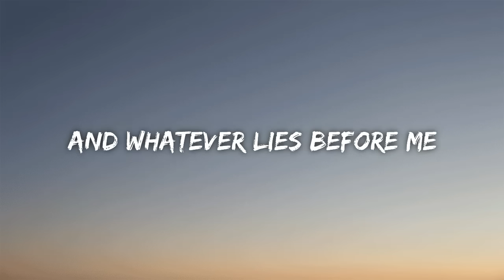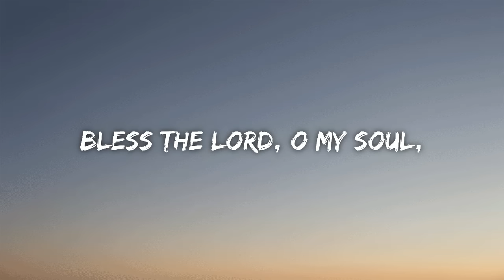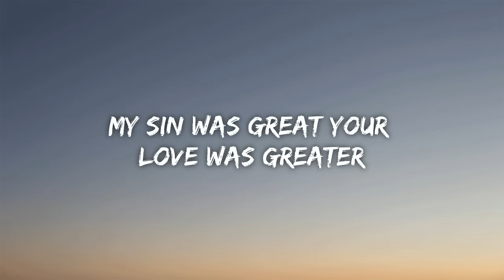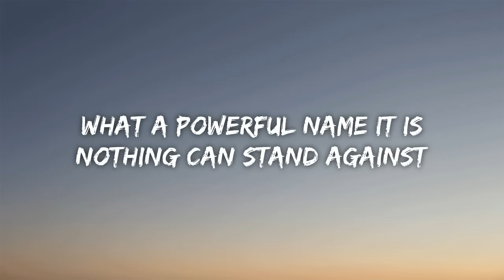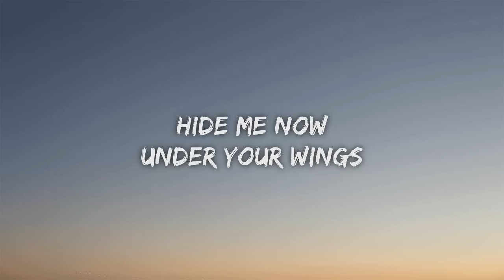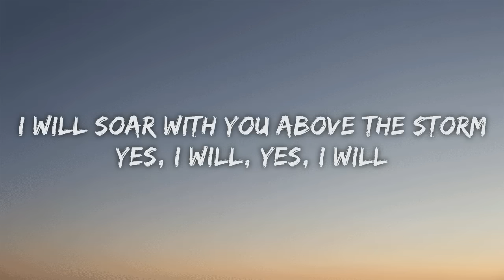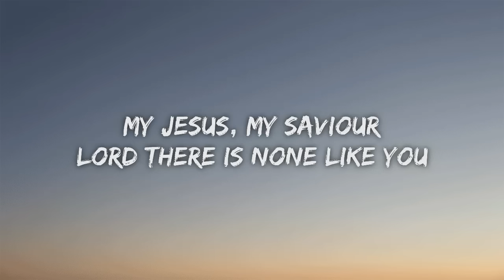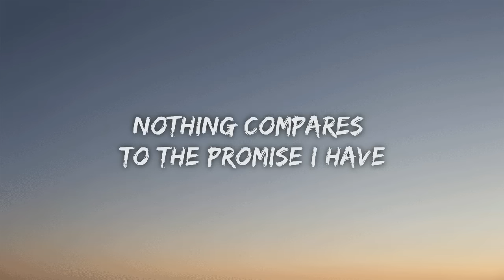10,000 Reasons - Matt Redman (Lyrics),What Bautiful Name - Hillsong United, still, shout to the lord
“10,000 Reasons (Bless the Lord)” was written by Matt Redman and Jonas Myrin and is based upon Psalms 103: 1-5. It explores how we can never run out of reasons to worship and praise God.

‘Praise the Lord, my soul; all my inmost being, praise his holy name. Praise the Lord, my soul, and forget not all his benefits – who forgives all your sins and heals all your diseases, who redeems your life from the pit and crowns you with love and compassion, who satisfies your desires with good things so that your youth is renewed like the eagle’s.‘

CHAPTERS:
0:00 10,000 Reasons by Matt Redman
04:11 What Beautiful Name by Hillsong UNITED
09:39 STILL by Hillsong UNITED
14:25 Shout to the Lord by Hillsong UNIETD

DESCRIPTION:
In this lyric video, Matt Redman sings "10,000 Reasons" alongside Elevation Worship.

If you're a fan of Matt Redman or Hillsong United, then you need to check out this lyric video! This song is beautiful and timeless, and will help you reflect on the things that make life worth living. Whether you're looking for a peacefulabye-bye or a motivational song to help you through your day, 10,000 Reasons is a great choice!

WHAT BEAUTIFUL NAME
If you're looking for a heart-wrenching, soul-lifting, worshipful song, then you need to check out 10,000 Reasons by Matt Redman and What Beautiful Name by Hillsong United!

These songs will touch your heart and fill your soul with the beauty of God. Whether you're a Christian or not, these songs are sure to touch your heart and fill your soul with the beauty of God. So be sure to check them out!

In this video, 10,000 Reasons by Matt Redman is performed by Hillsong United. This beautiful song is about how God has always been with us, and He will always be with us.

If you're a fan of Elevation Worship, then you'll love this lyric video of 10,000 Reasons by Matt Redman. This song is sung from the perspective of a loved one who is gone, but never forgotten. The lyrics are touching and emotional, and Hillsong United does a fantastic job of bringing the song to life!